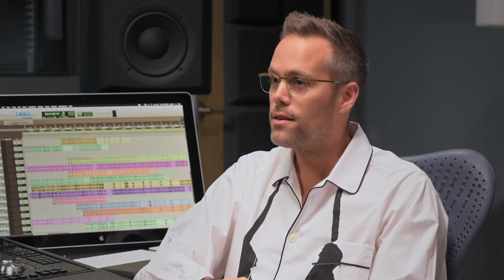Giving Back Generation - EP4 trailer